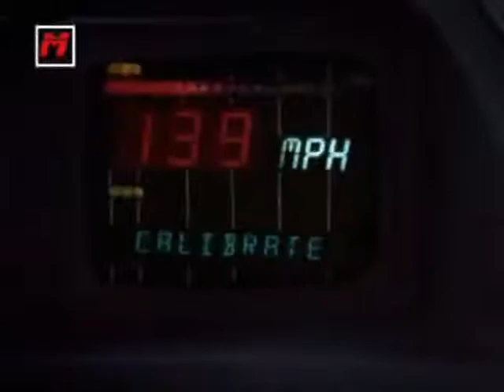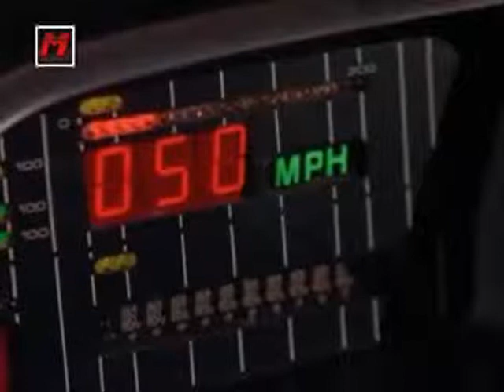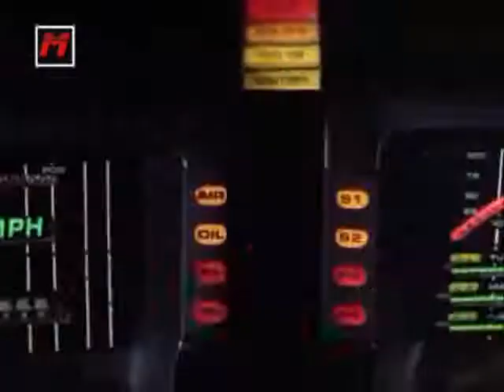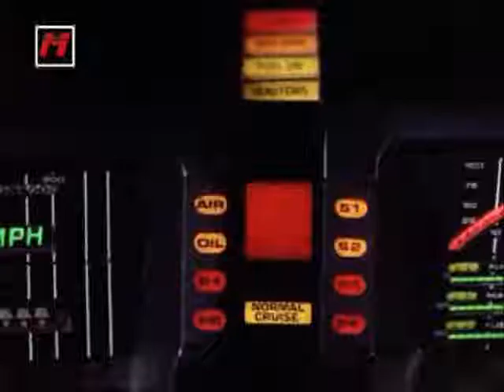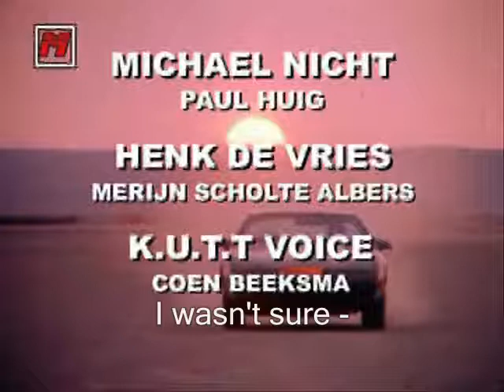Nicht Rijder (Finnish Subtitles)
I talked about this with siemah, I haven't stolen this.